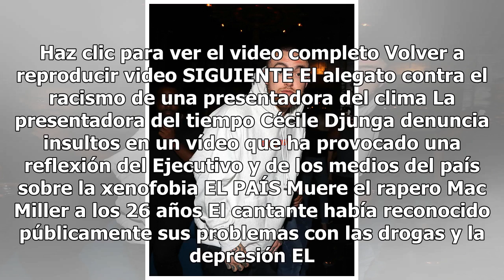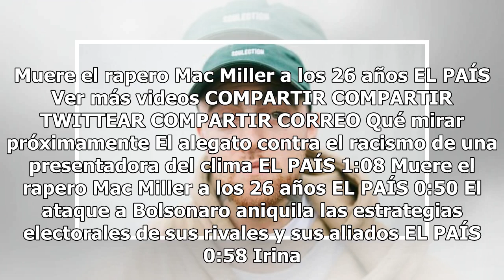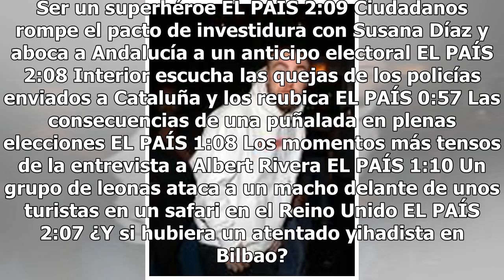La última publicación de Mac Miller en su cuenta de Instagram que tiene shockeado a Internet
Haz clic para ver el video completo Volver a reproducir video SIGUIENTE El alegato contra el racismo de una presentadora del clima La presentadora del tiempo Cécile Djunga denuncia insultos en un vídeo que ha provocado una reflexión del Ejecutivo y de los medios del país sobre la xenofobia EL PAÍS M...